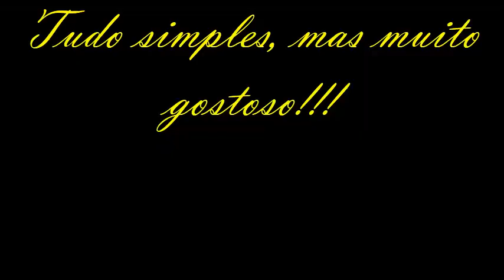Como fazer um delicioso pão salgado de polvilho simples mas muito gostoso